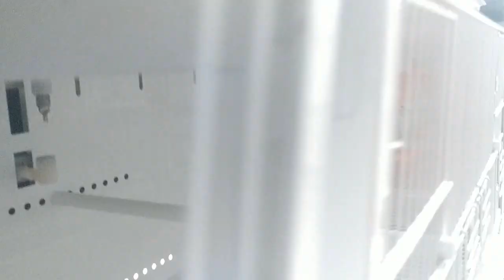P. CRIA 2022; SELECCION DE REPRODUCTORES PARTE 2